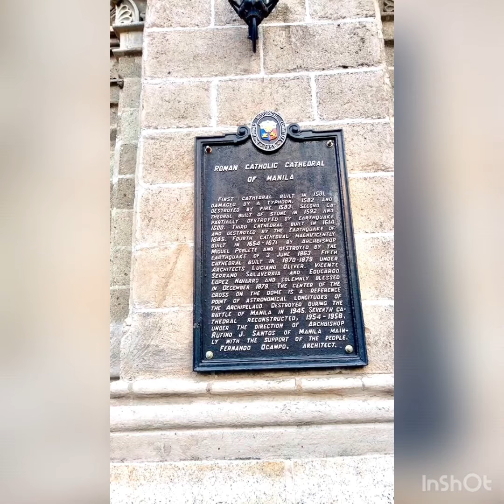The Minor Basilica and Metropolitan Cathedral of the Immaculate Conception ⛪️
@ Manila, Philippines